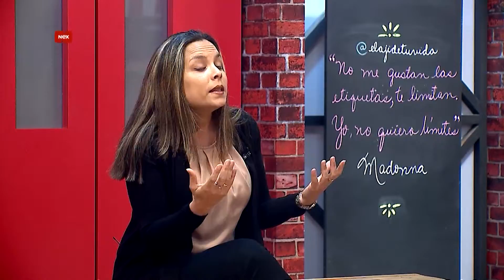Mes de los Océanos entrevista a Djamila Bogarín voluntaria del Comité Organizador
NEXTV
Martes 6 de septiembre de 2016
programa Ají por NEX TV canal 21
Vocera: Djamila Bogarín
Voluntaria del Comité Organizador del Mes de los Océanos
Actividades del Mes de septiembre 2016